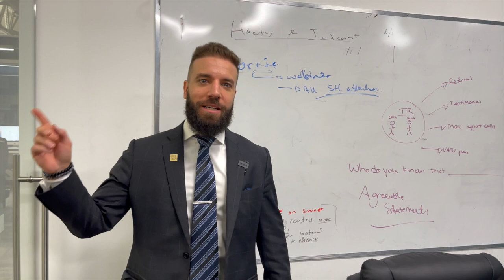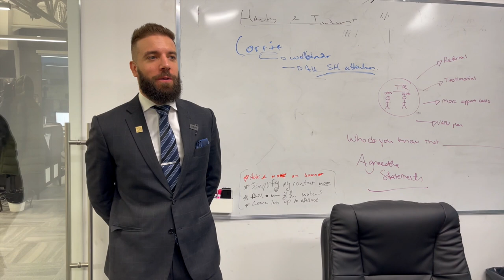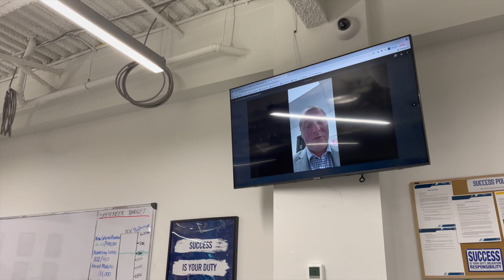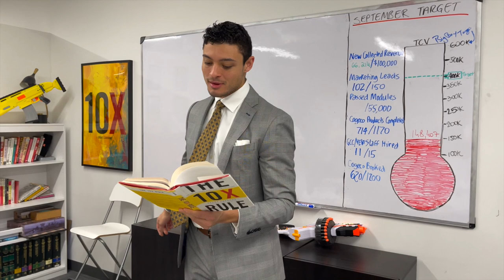10X INSIDER - The Morning Meeting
Most successful people have a set routine to start their day - reading, writing goals, meditation, exercise, etc.

Most companies do NOT however have a set structure to get their staff's day started on the right foot.

In this video we take you behind the scenes to show you how we start our morning each and everyday!

If you want more tips and strategies for your business book a FREE strategy call with our team

Grant Cardone Canada is the licensed franchisee of Cardone Training Technologies for Canada. Our offices are based out of Port Moody, British Columbia and we work with clients all across the country. It is our mission to help transform businesses across the country by training their people to develop more confidence, increase their skills and help drive revenue.

Port Moody, British Columbia